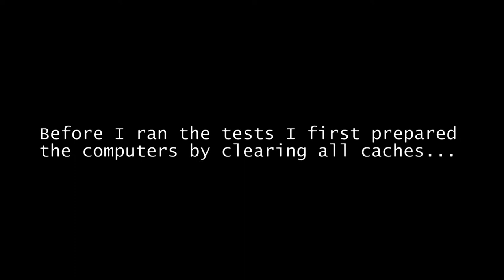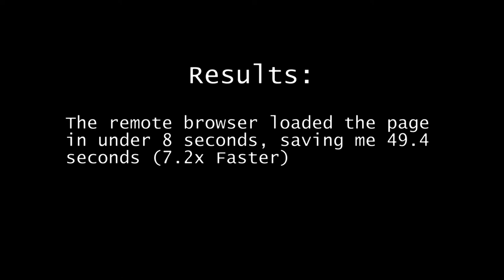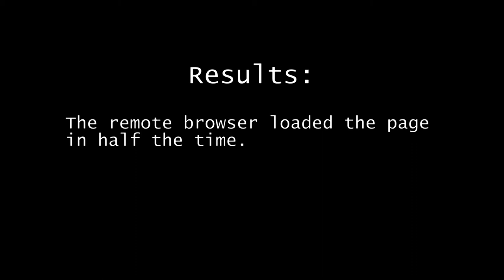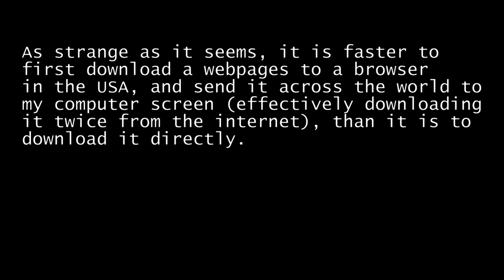How I got Fast Internet for Free using Logmein.com - Or - Browsing via Remote Desktop is Faster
My internet is very slow, so I asked myself, which is faster - opening a page on my local browser?  Or using VNC, RDP, or (in this case) logmein.com to surf on a remote browser over the same slow connection?

To answer this I logged into a VM on my friend's computer (in USA), pulling its screen up on mine and browsed the internet from it, comparing it to the browser on my
computer (in Brazil)...

My conclusion:
As strange as it seems, it is faster to first download a webpages to a browser in the USA, and send it across the world to my computer screen (effectively downloading it twice from the internet), than it is to download it directly.